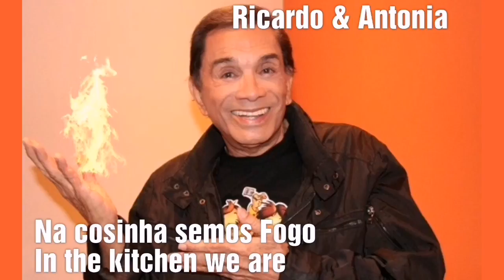Life Hacks / DIY Beauty Mask & Face Mask by Antonia Septimo